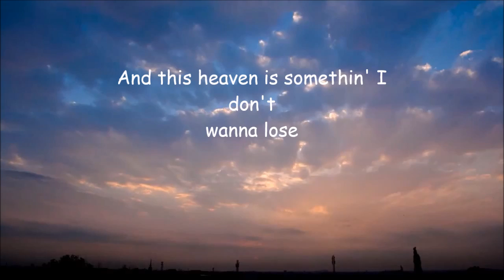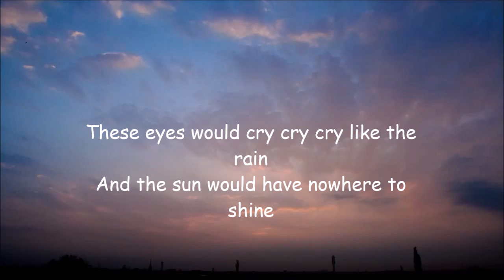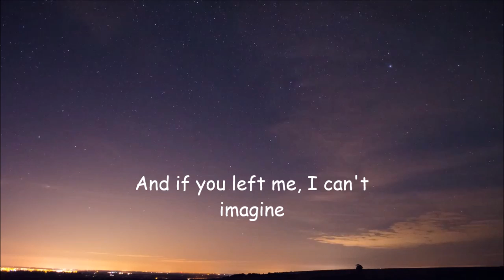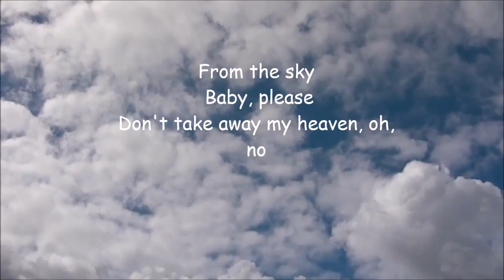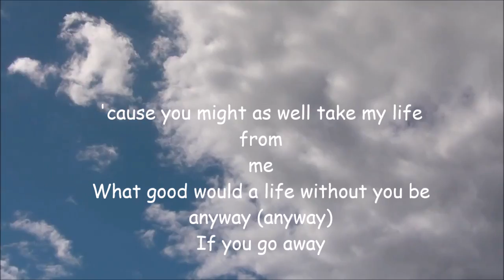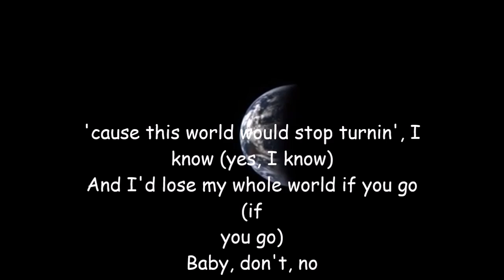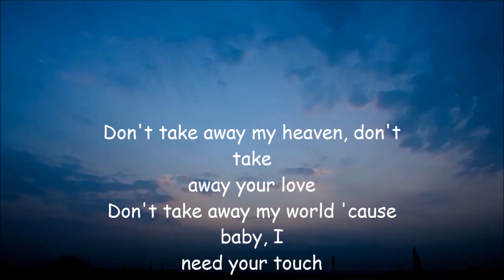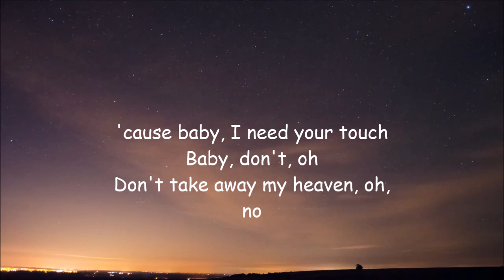Aaron Neville ~ Dont Take Away My Heaven ( Lyrics)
Aaron Neville-Don't Take Away My Heaven", sound recording administered by:
UMG
Thank you Don Whitaker. Thank you shortenit.